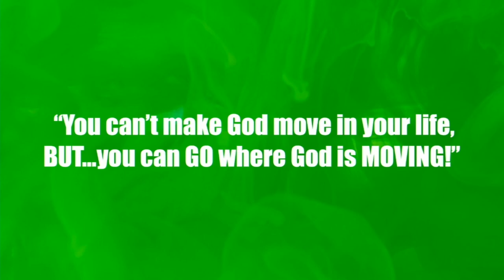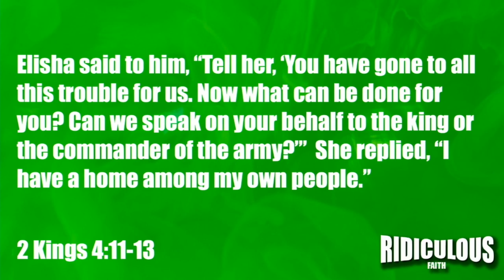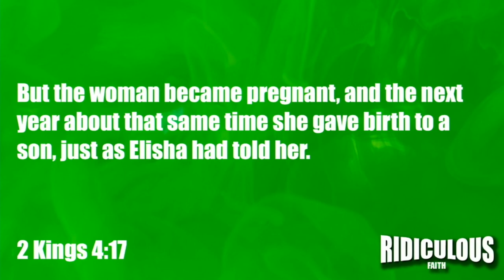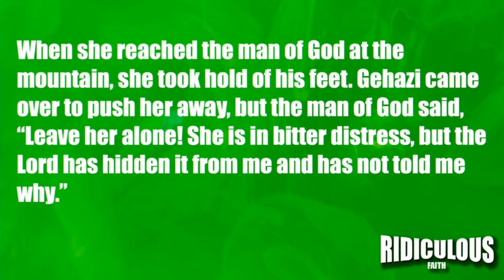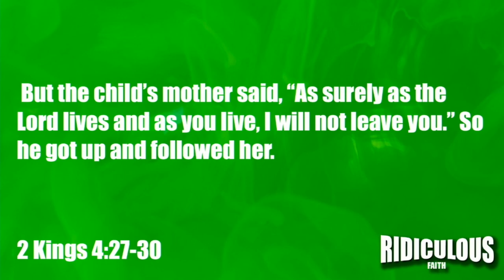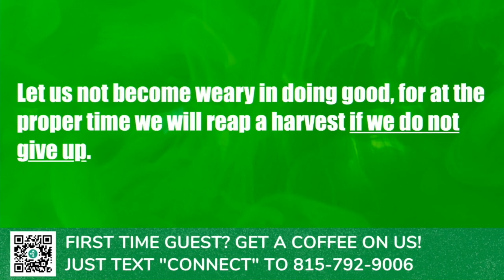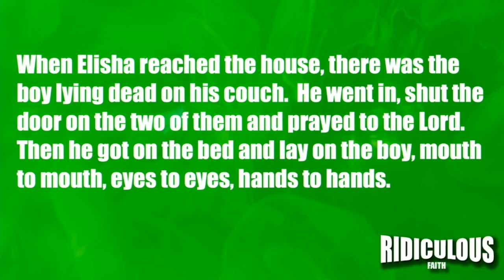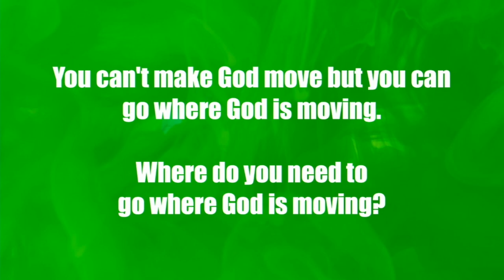Ridiculous Faith - Week 2 / You Can Go To God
In this video we discover that when we reach out to God in our disappointments, He shows up in big ways.

Faith is believing what God has promised.  But what if our limited understanding of God has left us with limited belief?  It’s time we move to a place of Ridiculous Faith.

But the child's mother said, "As surely as the Lord lives and as you live, I will not leave you." So he got up and followed her. - 2 Kings 4:30